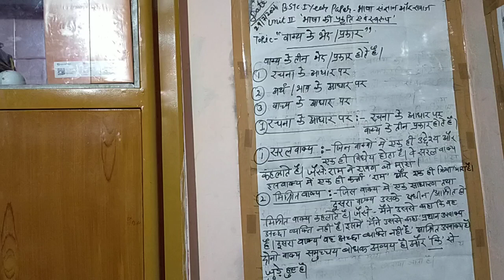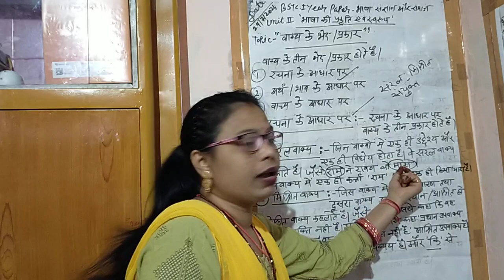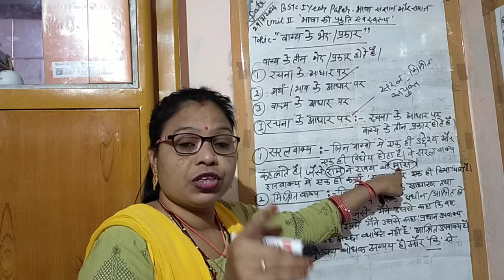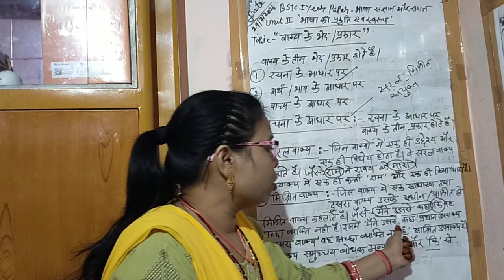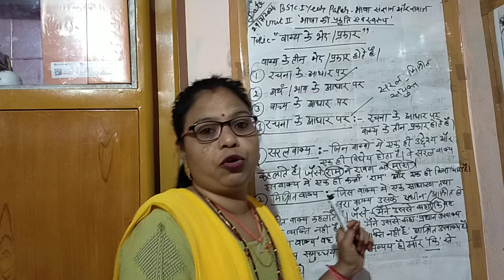29/7/2021 Bstc 1year paper' 4th Bhasha sangyan or samaj By Monika Nama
Unit-2 Bhasha ki prakriti AVN shvroop topic vakya ke bhed/ parkar